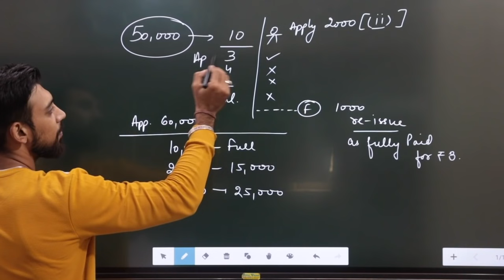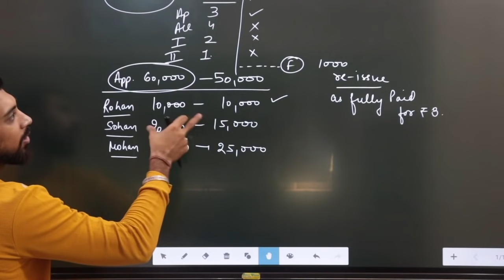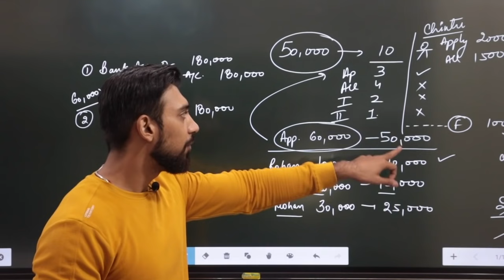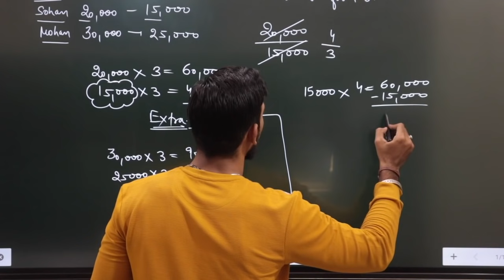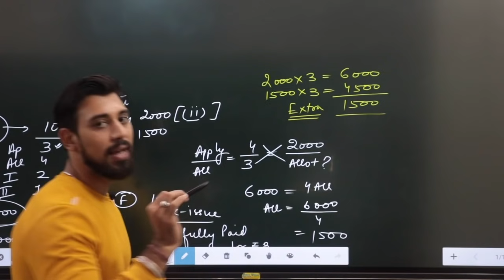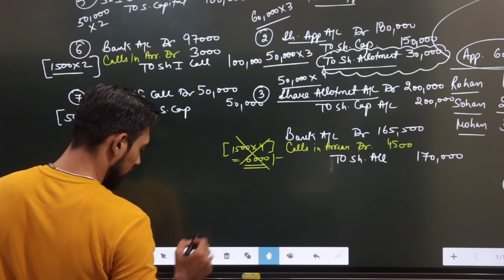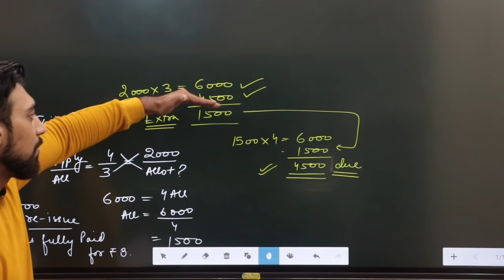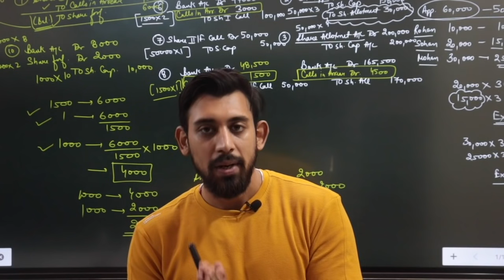Comprehensive question from Shares | Pro rata allotment | Class 12 | Issue of shares